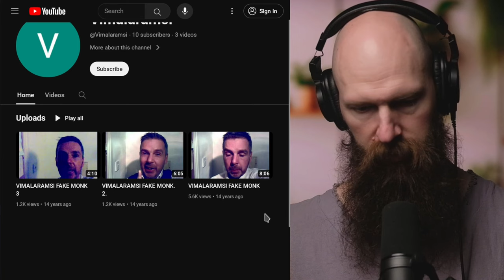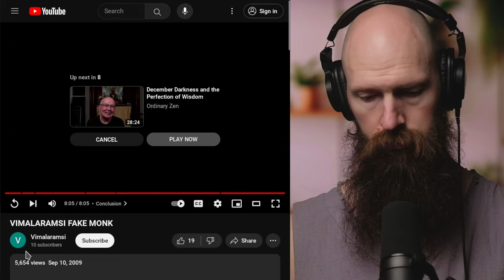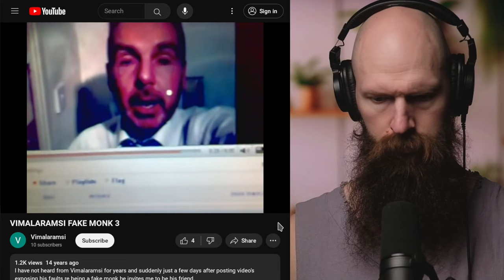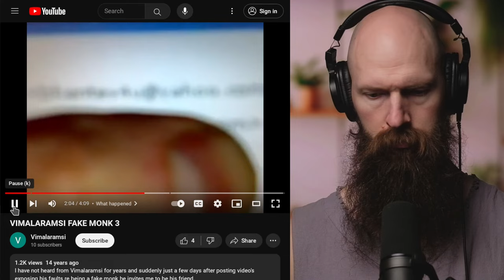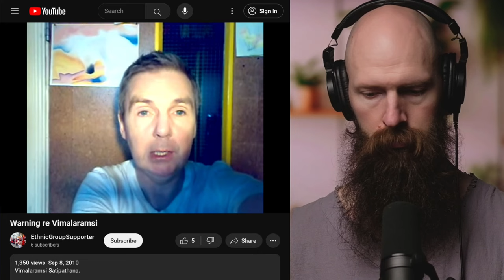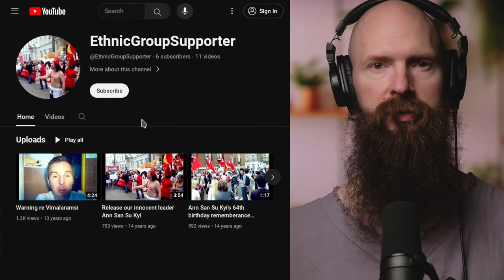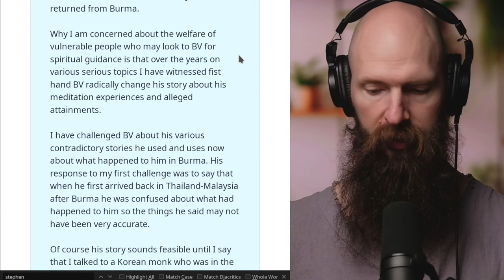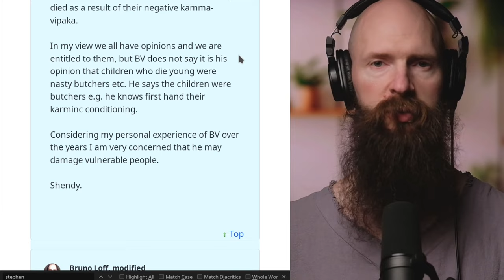"Vimalaramsi Fake Monk"—reviewing a warning from 2009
This video reviews a series of 4 YouTube videos and a post on Daniel Ingram's DharmaOverground forum from 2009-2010, in which the poster (who reports having known Bhante Vimalaramsi in his pre-TWIM days as a Theravadin monk) attempted to warn people about the danger presented by Bhante Vimalaramsi and his most loyal follower David Johnson.

Bhante Vimalaramsi, David Johnson, Delson Armstrong, TWIM, Dhamma Sukha, Tranquil Wisdom Insight Meditation.